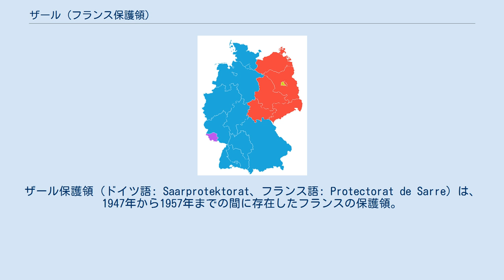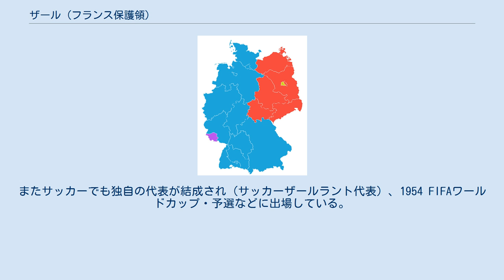ザール (フランス保護領)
連合軍軍政期_(ドイツ)
ザール保護領（ドイツ語: Saarprotektorat、フランス語: Protectorat de Sarre）は、1947年から1957年までの間に存在したフランスの保護領。
現在のドイツのザールラント州に相当する。
 第二次世界大戦後、ザールは戦前の1920年から1935年に存在した国際連盟管理地域の扱いと同様にドイツ本国から分離され、フランスの保護領になった。
 フランス当局はドイツからの分離を固定化するために、親ドイツ政党を禁止した。
1952年12月の総選挙では、有権者の24%は親ドイツ政党支持のために白票を投じたものの、圧倒的多数が親フランス政党を支持しているという結果が出ている。
 1954年10月23日のパリ協定で、フランスは西欧同盟の支援の下でザールを独立させようとした。
しかし1955年10月23日に実施された独立を問う住民投票の結果、住民は「独立」ではなく、西ドイツ（ドイツ連邦共和国）のコンラート・アデナウアー首相が求めていた「ドイツへの復帰」を選択した。
 この住民投票の結果、1956年10月27日にザール条約が締結され、1957年1月1日に同地域はザールラント州として西ドイツ（ドイツ連邦共和国）に復帰した。
 もっとも、経済面では依然としてフランが通貨であり、ドイツ・マルクがザールの通貨になったのは1959年7月6日になってからである。
この日をもってザールはドイツに完全復帰した。
 フランスがザールに執着していたのは、この地の天然資源（石炭）を獲得するためであった。
そのため西ドイツはフランスの権益を一部認め、1981年まで炭田の採掘を許可した。
 1952年に行われたヘルシンキオリンピックでは独自の代表として36名の選手が出場している（1952年ヘルシンキオリンピックのザール選手団）。
またサッカーでも独自の代表が結成され（サッカーザールラント代表）、1954 FIFAワールドカップ・予選などに出場している。